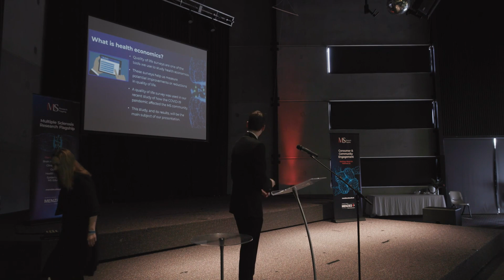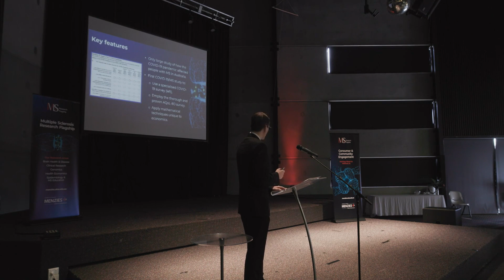The impact of COVID-19 on people with multiple sclerosis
Dr Julie Campbell, Health Economist and Glen Henson, PhD candidate, talk about the impact of the COVID-19 pandemic on the quality of life of people living with MS and give insights from a health economics perspective at our MS Research Flagship's World MS Day 2022 event.

"Our study found that many people with MS were substantially harmed by the COVID-19 pandemic and lockdown"

To watch other presentations from this event, check out our 'The MS Research Flagship presents: Research with Connections 2022' playlist

For an overview of the research happening at the Menzies Institute for Medical Research, including activity under the MS Research Flagship umbrella, visit: